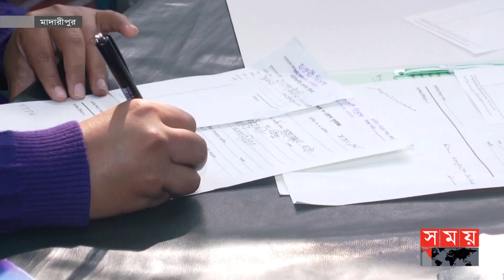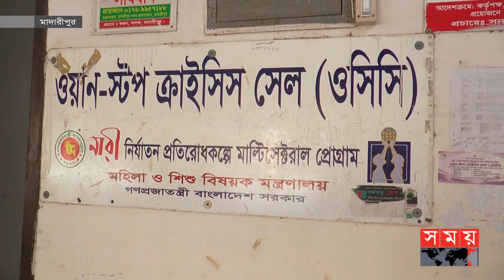রেজাল্টের মিষ্টি নিয়ে নানাবাড়ি যাওয়ার পথে ছাত্রীকে... | School Student | Madaripur News | Victim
বছরের প্রথমদিন স্কুলে বই উৎসবে মেতে থাকার কথা। কিন্তু ভাগ্যের নির্মম পরিহাস এখন হাসপাতালের বিছানায়...